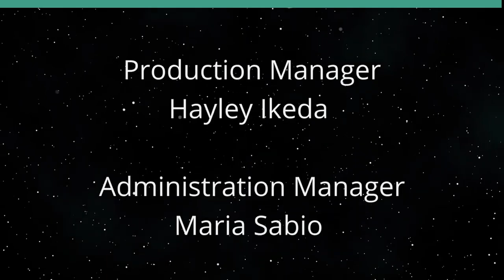Kapalama Elementary Classmates (Law Across The Sea)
Sharing What They Learned.  The host for this show is Mark Shklov.  The guests are Henry Chock and Bill Wise.

Mark and his guests discuss their memories and what they learned from attending Kapalama Elementary School during their formative years in the 1960s.

Underwriters:
Michael Sklarz
The Cooke Foundation
Hawaii Energy
Hawaii Energy Policy Forum
Hawaiian Electric
Galen Ho of Immersive Worlds
Kamehameha Schools